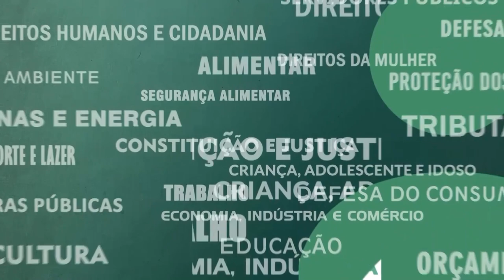Resumo Comissões - Com. Constituição e Justiça - 11/10/23